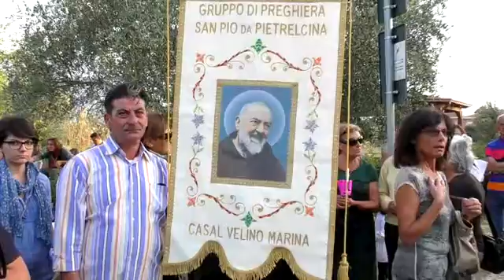Casal Velino L'arrivo del Cardinale Renato Raffaele Martino